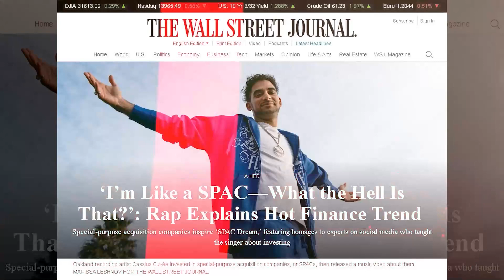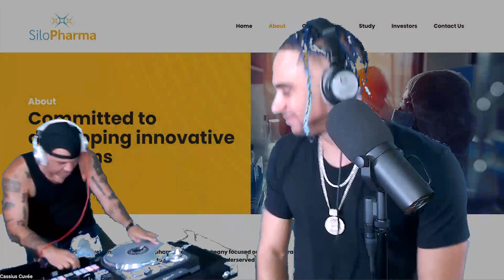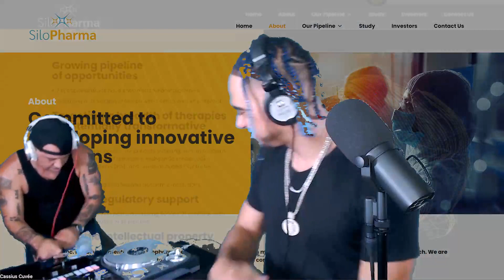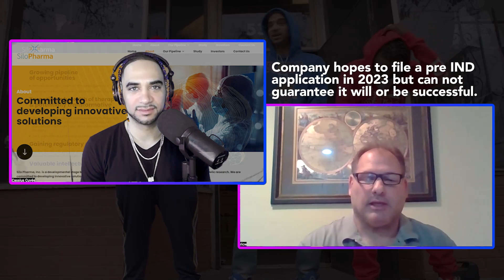Therapeutics With Psychedelic Research | Silopharma | Poppin Crypto with Cassius Cuvée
In this episode we discuss how blockchain technology can be used to revolutionize the biopharma industry. I interview the founder and CEO of Silo Pharma Inc., Eric Weisblum. The company was recently listed on the Nasdaq: SILO.

This episode of Poppin Crypto with Cassius Cuvée includes an exclusive musical performance specifically about Silo Pharma! 🎶

Silo Pharma, Inc. is a developmental-stage biopharmaceutical company focused on merging traditional therapeutics with psychedelic research. They are committed to developing innovative solutions to address a variety of underserved conditions including Alzheimer’s; Parkinson’s; Multiple Sclerosis (MS); Rheumatoid Arthritis (RA); and Stress-Induced Psychiatric Disorders.

📌ABOUT THE CHANNEL:
My show Poppin Crypto with Cassius Cuvée explores everything related to Web 3.0 innovations while also integrating music, entertainment, and education. I am a recording artist from Oakland. My art is a reflection of my life experiences. As a crypto and Web 3.0 enthusiast, many of my creations include music with a purpose of financial literacy and tech innovation but I have a wide range of interests and many talents so my style is never going to be boxed in or defined by a certain sound or look. I am riding my own wave. Investing, Web 3, boxing, and poppin cuvée champagne to celebrate life and enjoy the ride!

CassiusCuvee.crypto

IRL
In Real Life
Web 3 Life
Metaverse
Web 3 rap
AR VR
DeFi